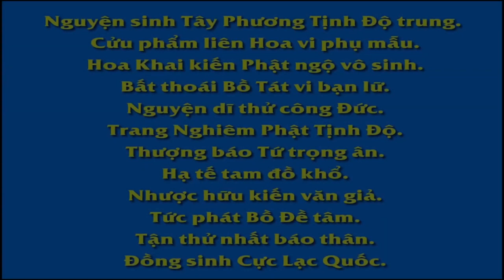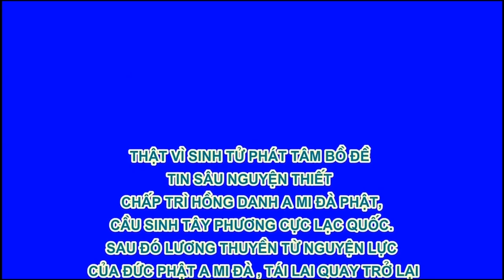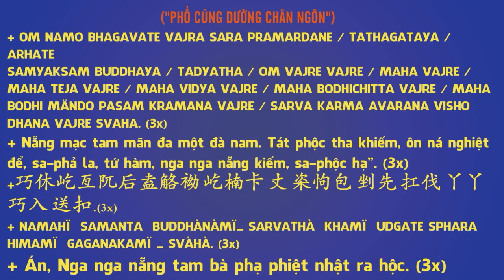40 60 Giải thích mối nghi về nhân quả sai biệt Vạn Thiện Tiên Tư An Sĩ Toàn Thư R